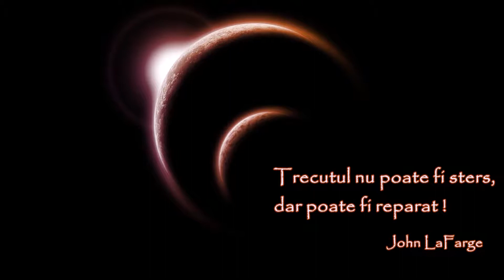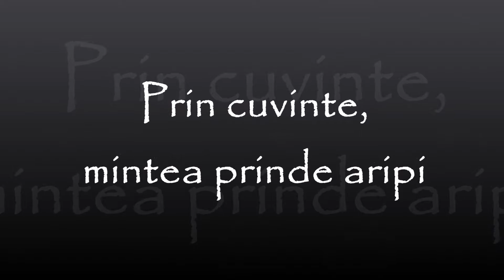Dansul vietii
Trecutul, a trecut. Tot ce ai e ACUM.
Acum e timpul pentru primul pas spre viitor!